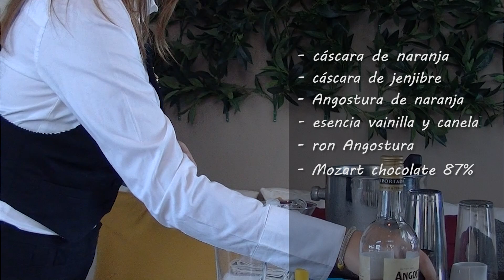Coctel Angostura "Luxury Bitter"